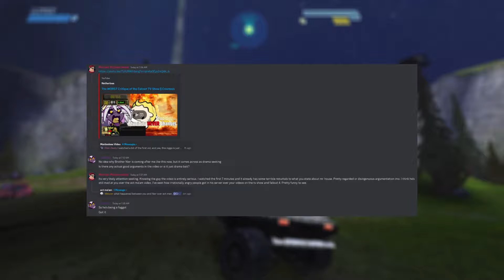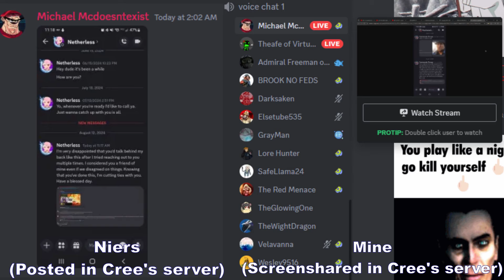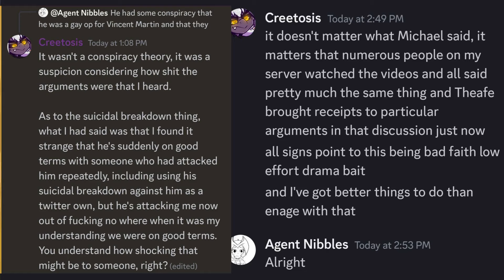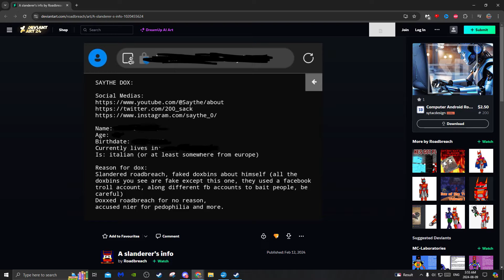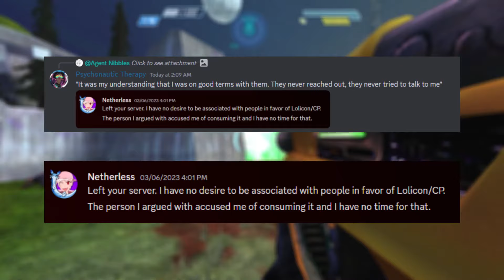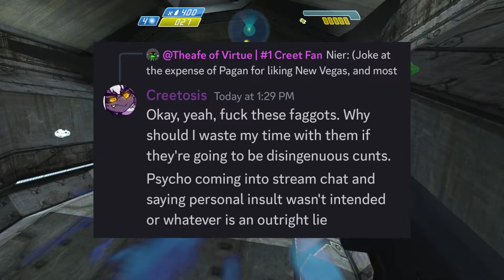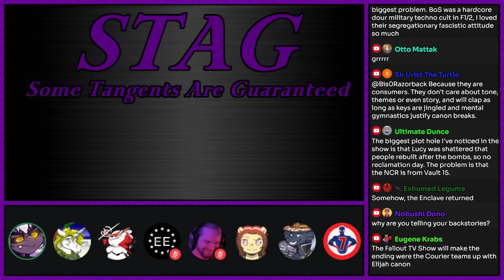“Criticism is Drama” || Creetosis Plays Victim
Creetosis & his server coped a little too hard about our videos. Creetosis eventually decided to both lie & victimize himself as a result. So I guess now I have to expose the truth and full context once again.

Watch:    • Dancing With Myself — SOMM | Free Bac...

[Chapter Time-stamps]:
0:00 - Intro/Context
0:38 - Creetosis' Server & Michael Mcdoesntexist
3:06 - Refuting/Exposing Creetosis
8:23 - Conspiracy & hypocrisy
9:02 - Ending Statement
10:16 - Outro